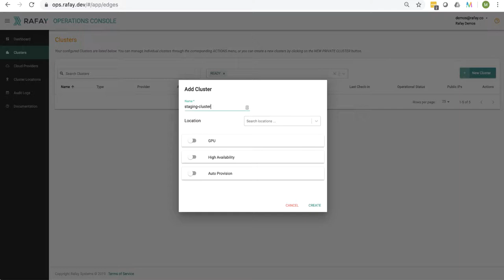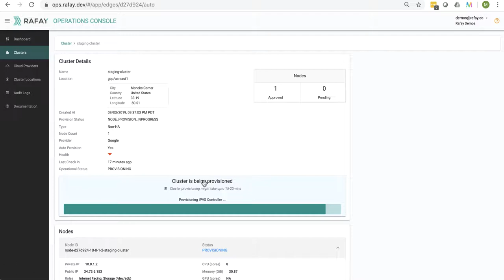Auto Provision Cluster on Google Cloud (GCP)